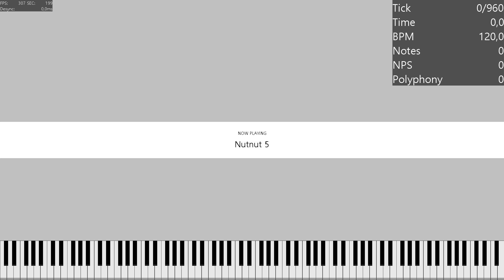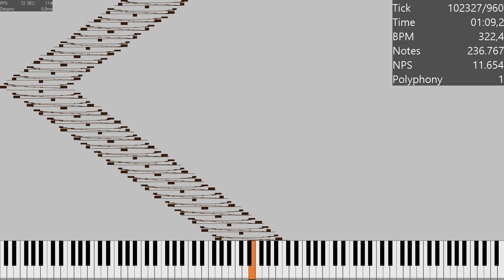Nutnut 5 / 395K Notes / MIDI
The longest series yet!
MIDI Made By me in FL Studio 20